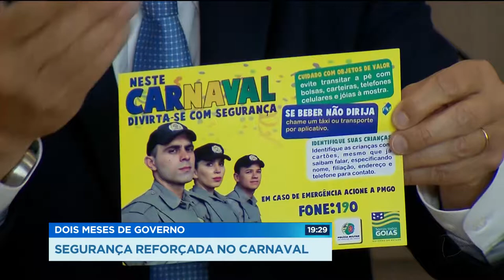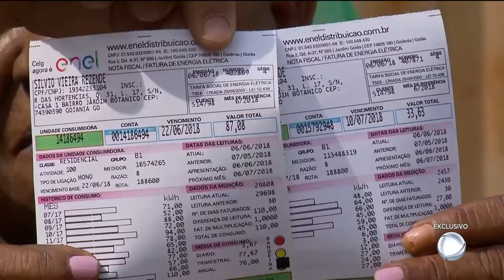DOIS MESES DE GOVERNO: CAIADO FALA DE METAS E DESAFIOS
O governador Ronaldo Caiado tenta conseguir com o Governo Federal dinheiro pra pagar a folha de dezembro dos servidores públicos. Ele falou desse assunto numa entrevista à repórter Nathália Mendonça. Caiado também fez um balanço dos dois meses de governo.  Anunciou a construção de policlínicas no interior e disse que não vai aceitar falhas da ENEL no fornecimento de energia.